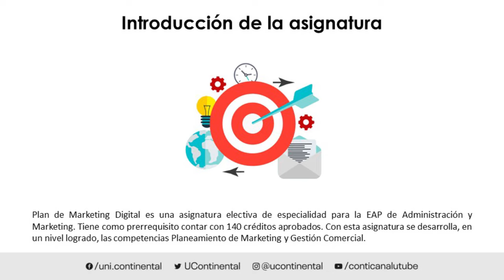Presentación de la asignatura: Plan de Marketing Digital